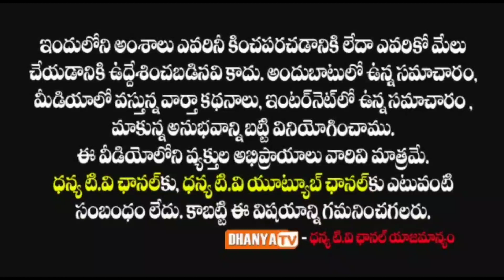మీ జెండాలు, అజెండాలు మమ్మల్ని ఏమీ చేయలేవు. - కుతుబుద్ధిన్